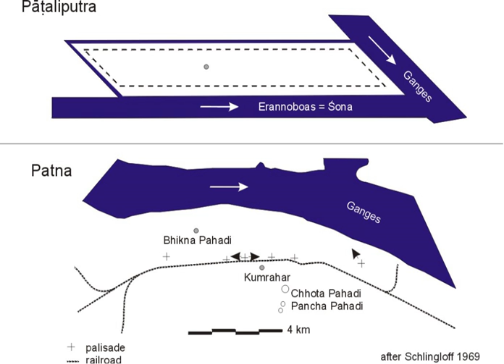Pataliputra | Wikipedia audio article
This is an audio version of the Wikipedia Article:
Pataliputra

00:01:18 1 Etymology
00:01:59 2 History
00:03:51 2.1 Capital of the Maurya Empire
00:06:47 2.2 Capital of later dynasties
00:07:24 3 Structure
00:08:05 3.1 Excavated sites of Pataliputra
00:08:19 4 Pataliputra served as the capital under various Indian dynasties
00:08:37 5 Main recovered artifacts
00:08:47 6 See also

- Socrates

SUMMARY
Pataliputra (Sanskrit: पाटलिपुत्र, IAST: Pāṭaliputra), adjacent to modern-day Patna, was a city in ancient India, originally built by Magadha ruler Udayin in 490 BCE as a small fort (Pāṭaligrāma) near the Ganges river.
 It became the capital of major powers in ancient India, such as the Shishunaga Empire (c. 413–345 BCE), Nanda Empire (c. 345–320 BCE), the Maurya Empire (c. 320–180 BCE), the Gupta Empire (c. 320–550 CE), and the Pala Empire (c. 750–1200 CE). During the Maurya period (see below), it became one of the largest cities in the world. As per the Greek diplomat, traveler and historian Megasthenes, during the Mauryan Empire (c. 320–180 BCE) it was among the first cities in the world to have a highly efficient form of local self government.Extensive archaeological excavations have been made in the vicinity of modern Patna. Excavations early in the 20th century around Patna revealed clear evidence of large fortification walls, including reinforcing wooden trusses.